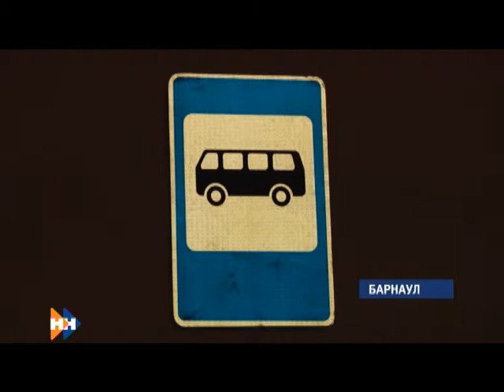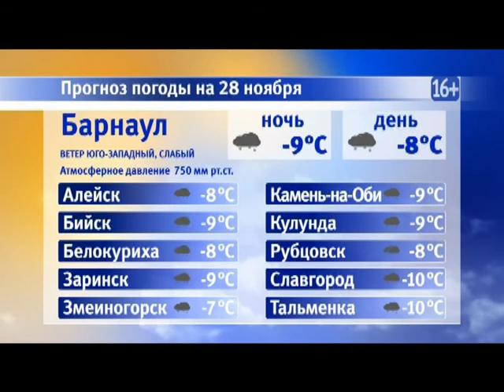Информационная программа «Наши новости». 28.11.2018. Дневной выпуск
- В Барнауле сегодня утром  трамвай протаранил 17 машин.
- Повысят ли тарифы в общественном транспорте краевой столицы, тем временем, решают сегодня в администрации города.
- 21 автомобиль  и 4 трактора отправились сегодня в районы края.